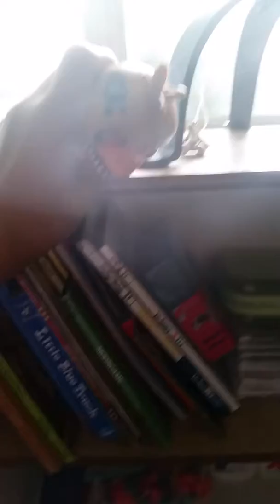Ep.3: The Mind Control Pt.1